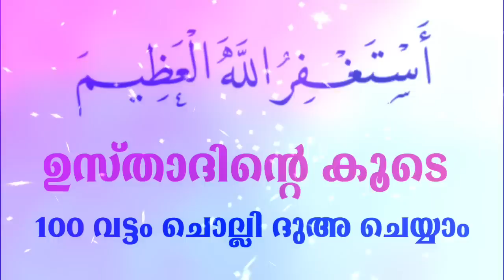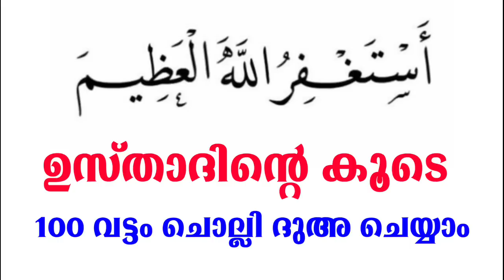Dulhijja 10 Eid Night Dikr Dua Majlis |പെരുന്നാൾ രാവ് ദിക്ർ ദുഅ മജ്‌ലിസ് |Daily zhikr Duha Majlis